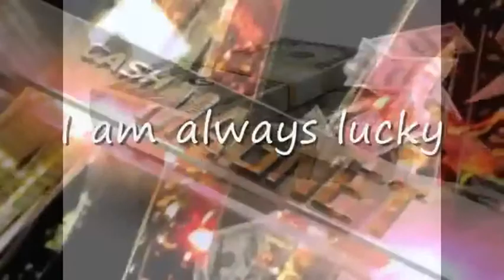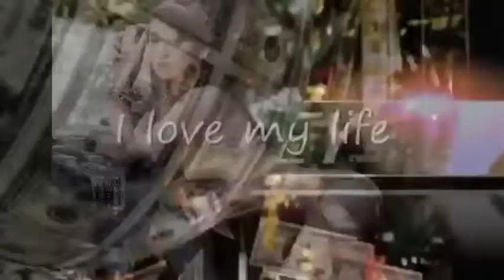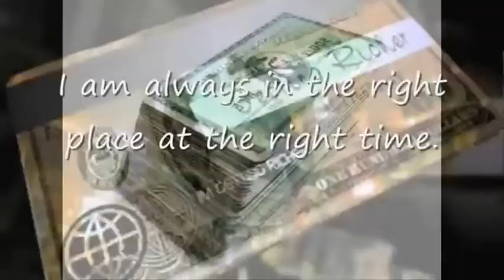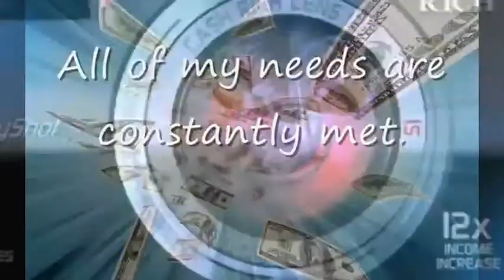Birman Lee, Our Portofino Grand Bay Property, Mexico pt II